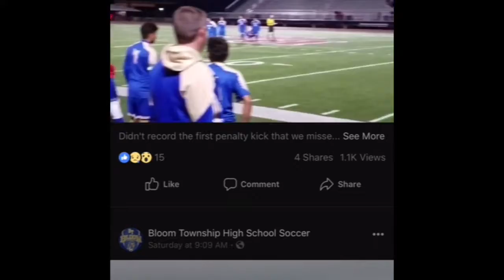Luis Arredondo Soccer Highlight Tape